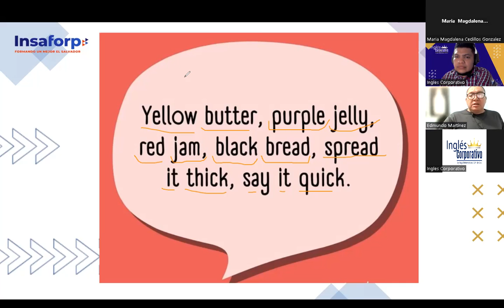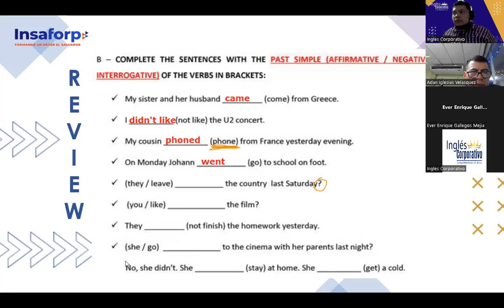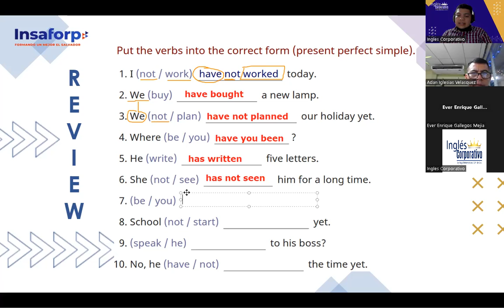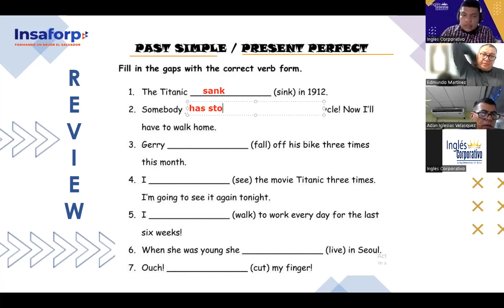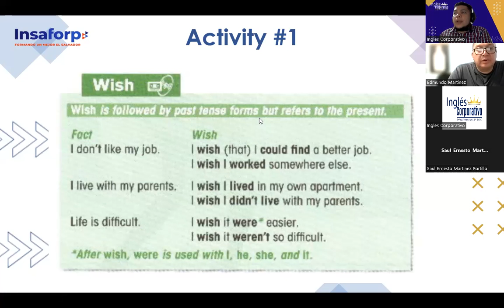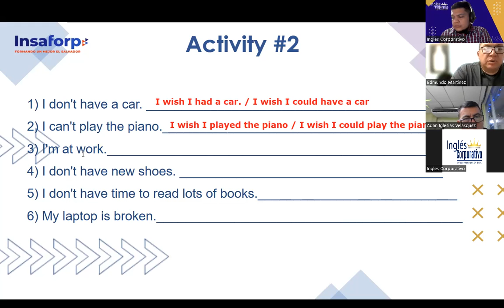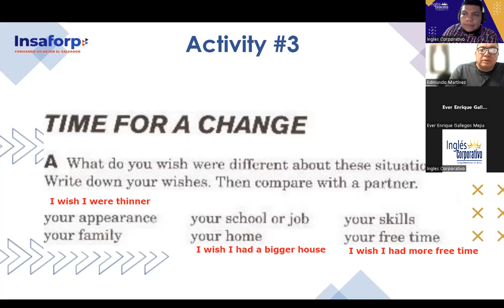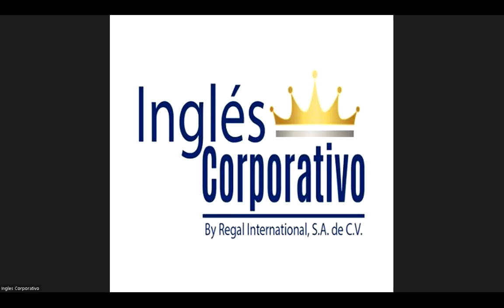SESSION 10-04-12-2023- FI-REGA-156-FLAMENCO-WISHES